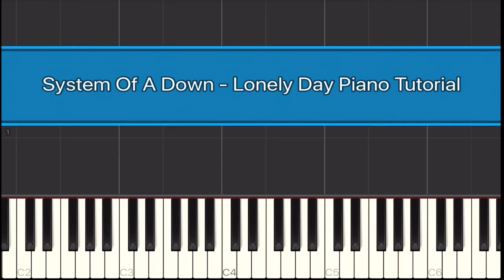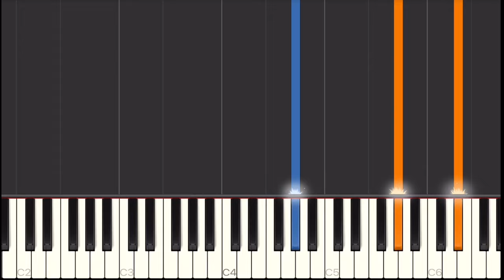System Of A Down - Lonely Day Piano Tutorial | Medium